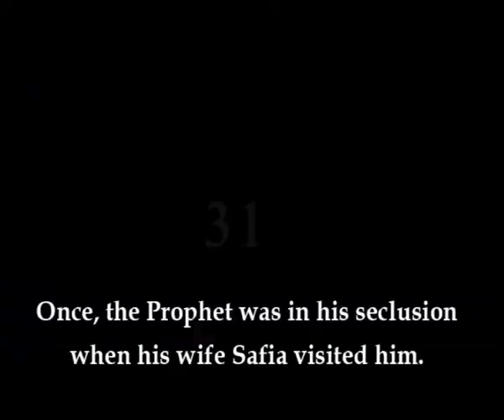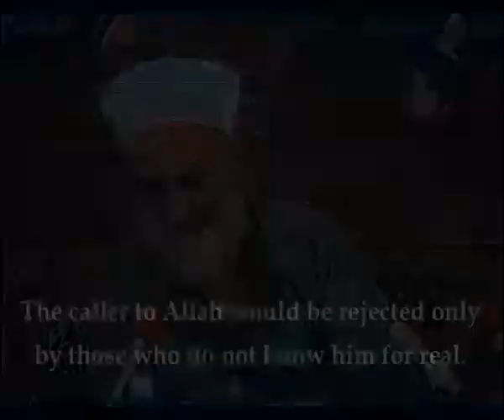نفحات نورانية - لسماحة الشيخ أحمد كفتارو- بعنوان: اتقوا الشبهات في طريق الدعوة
نفحات نورانية
ومضات من أجمل الأفكار التي كان يطرحها سماحة الشيخ أحمد كفتارو رحمه الله تعالى
في مجالسه العلمية لمدة وجيزة لا تتجاوز ثلاث دقائق
مترجمة للغة الانكليزية
شاهد نفحات نورانية بعنوان: اتقوا الشبهات في طريق الدعوة